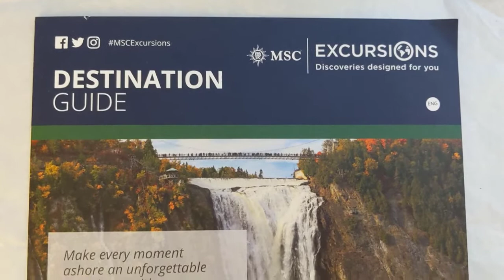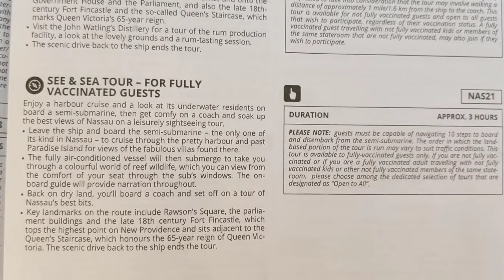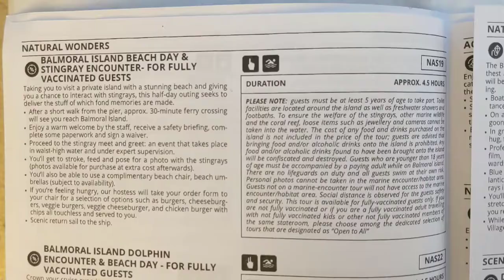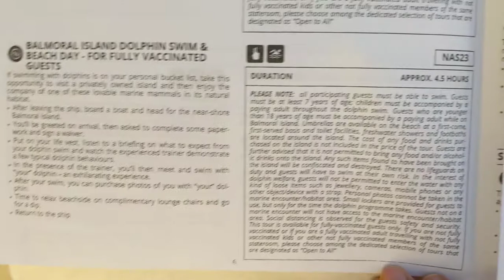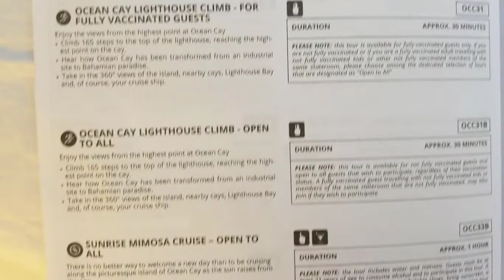Review - How Excursion Info Is Presented | MSC Meraviglia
How does MSC present its own Excursion Information? Watch to find out.

00:00 - Introduction
00:17 - Nassau, Bahama
00:41 - Ship Tour Info
01:02 - Negative Experience
01:58 - MSC Booklet
02:16 - Price Example
03:23 - Ocean Cay Options